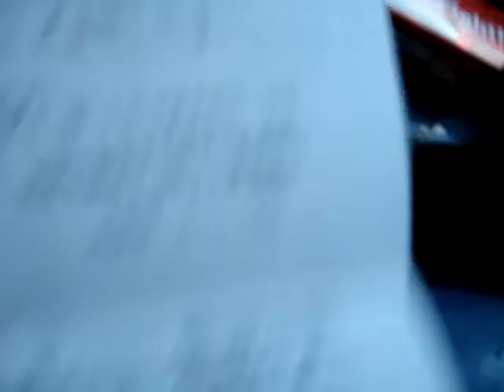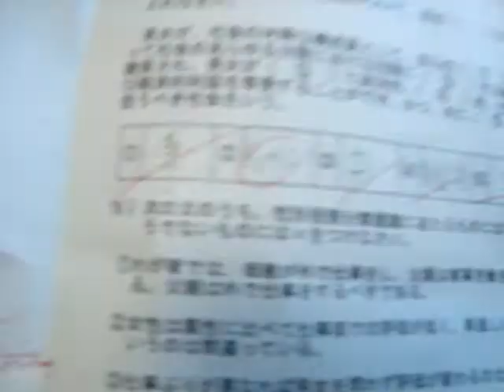中間テスト点数発表（前編）